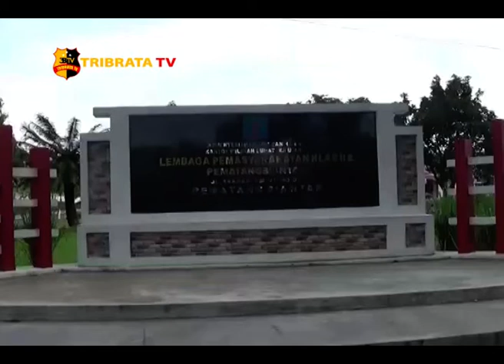VIRAL, VIDEO NAPI SEDANG MENGKONSUMSI NARKOBA DI LAPAS